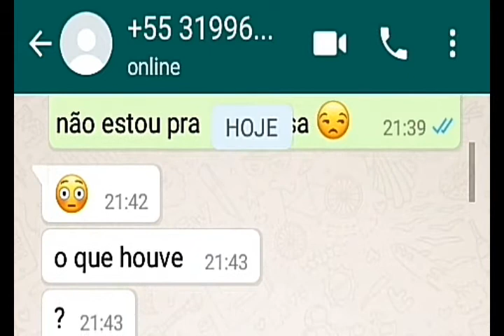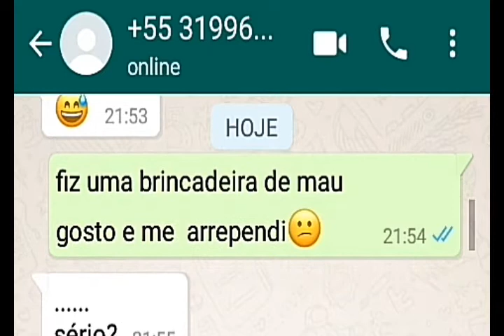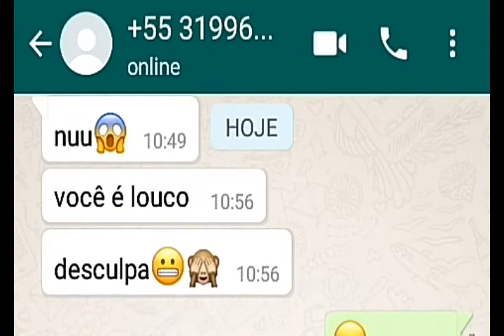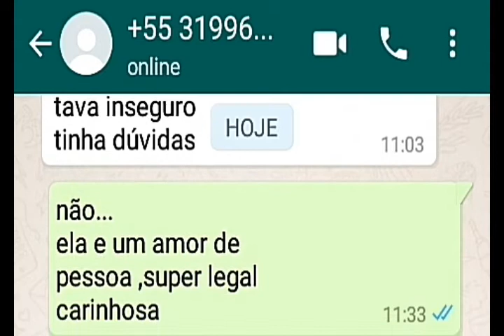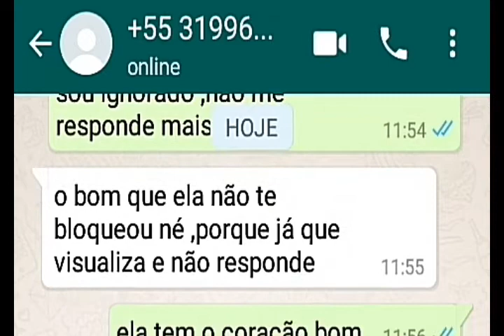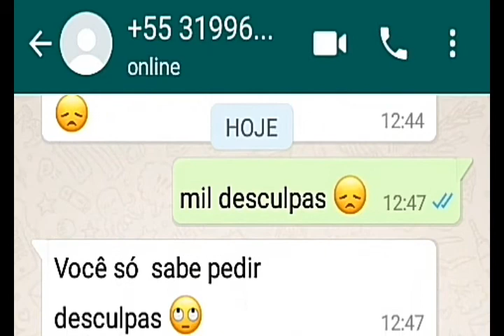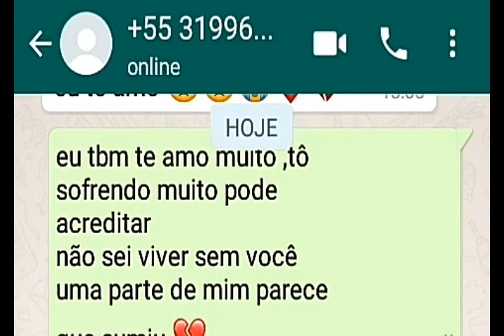TESTOU A FIDELIDADE DA NAMORADA! EP: 3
Gosta de conversas de whatsapp? No vídeo de hoje Priscila cria um perfil fake para ver se o namorado tinha se arrependido de ter testado a sua fidelidade. Ele havia a procurado algumas vezes para tentar se explicar mas era ignorado. Ela se revela e fala o quanto ela sente falta dele mas queria um tempo pra ver se ele realmente estava arrependido.